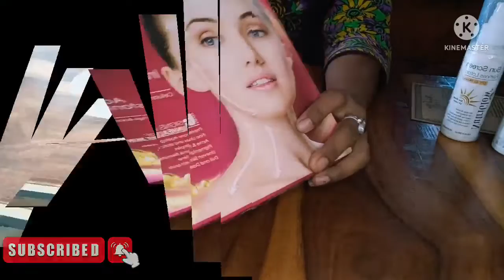🤩Facial Kit || Facial Kit by Flipkart 😀 Best Facial Kit Under 500/@mihu fashion @ tech champion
Hello Friends , 🙋 ye Neutriglow ka facial kit hai . Ye mane Flipkart se purchase kiya hai. Quality acchi hai aur result bhi acha hai to ager aap lena chahte ho to le sakte ho
price :406/ @Mihu fashion and multi telent @Beginners Creativity
flipkart facial kit
best facial kit for instant glow
best facial kit for wedding
product link .Take a look at this NutriGlow Advanced Meta Facial Kit,Cleansing Milk and Sun Screen Lotion. on Flipkart